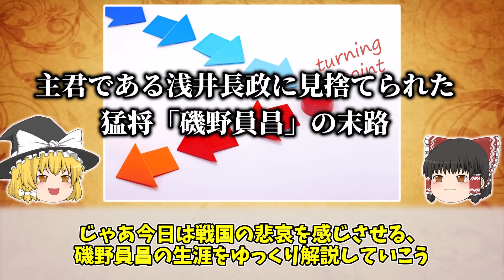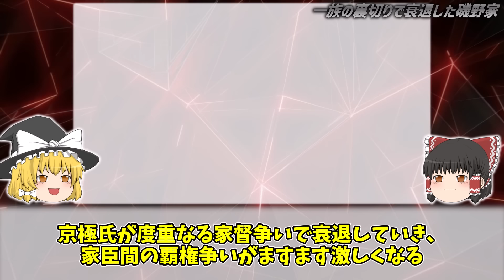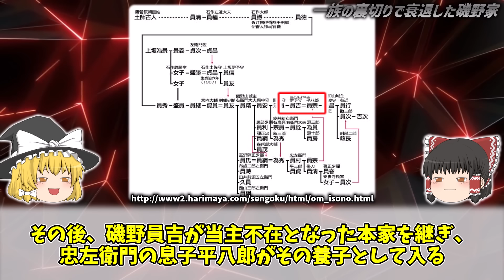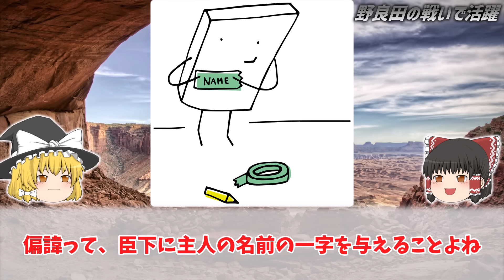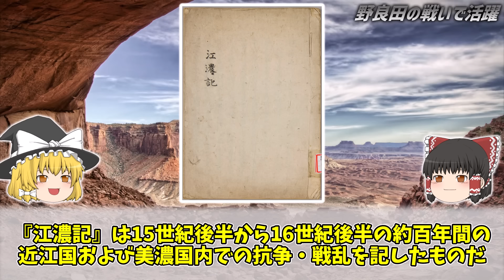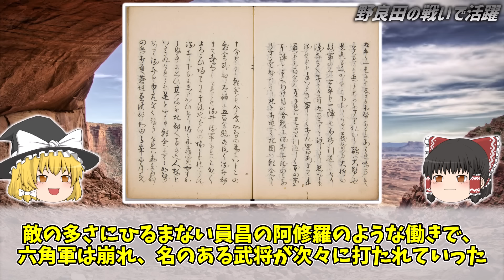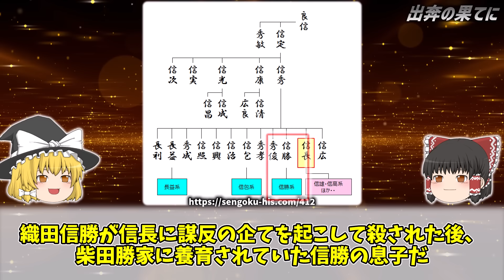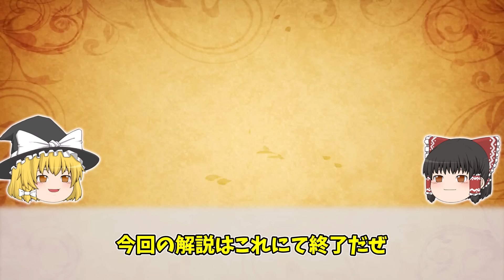【ゆっくり解説】主君である浅井長政に見捨てられた猛将「磯野員昌」の末路